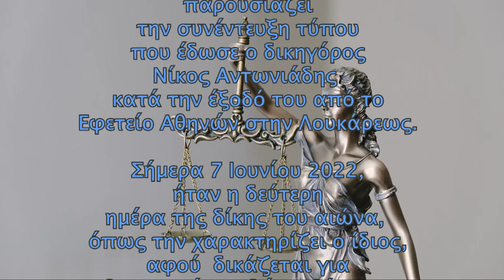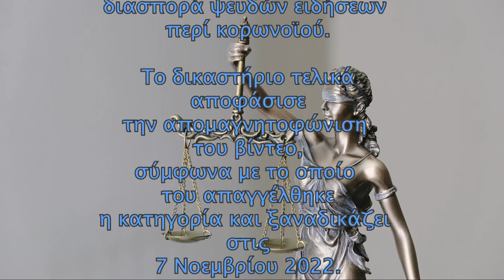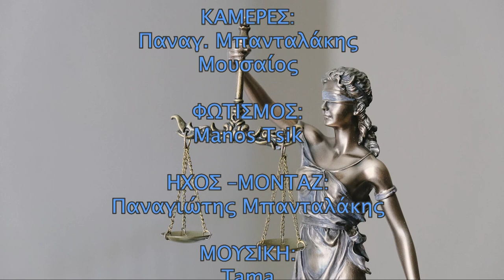Η ΔΙΚΗ ΤΟΥ ΑΙΩΝΑ - ΝΙΚΟΣ ΑΝΤΩΝΙΑΔΗΣ ΗΜΕΡΑ ΔΕΥΤΕΡΗ - ΤΟ ΔΙΚΑΣΤΗΡΙΟ ΑΠΟΦΑΣΙΣΕ ΑΠΟΜΑΓΝΗΤΟΦΩΝΗΣΗ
Το

ΑΡΧΕΙΟΝ ΠΟΛΙΤΙΣΜΟΥ

παρουσίαζει
 την συνέντευξη τύπου

που έδωσε ο δικηγόρος
Νίκος Αντωνιάδης
κατά την έξοδό του από το
Εφετείο Αθηνών
στην Λουκάρεως.

Σήμερα 7 Ιουνίου 2022,
ήταν η δεύτερη

ημέρα της δίκης του αιώνα,
όπως την χαρακτηρίζει ο ίδιος,
αφού  δικάζεται για
διασπορά ψευδών ειδήσεων

περί κορωνοϊού.

Το δικαστήριο τελικά
αποφάσισε

την απομαγνητοφώνηση
του βίντεο,
σύμφωνα με το οποίο
του απαγγέλθηκε
η κατηγορία και ξαναδικάζει
στις
7 Νοεμβρίου 2022.

ΚΑΜΕΡΕΣ:
Παναγ. Μπανταλάκης

Μουσαίος

ΦΩΤΙΣΜΟΣ:

Μanos Tsik

ΗΧΟΣ –ΜΟΝΤΑΖ:
Παναγιώτης Μπανταλάκης

ΜΟΥΣΙΚΗ:
Tama

ΓΡΑΜΜΑΤΕΙΑ:
Όλ. Παπασταύρου

c+p
ΑΡΧΕΙΟΝ ΠΟΛΙΤΙΣΜΟΥ
2022